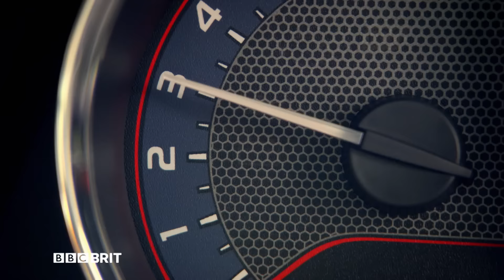Maraton z Top Gear w BBC Brit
Maraton z Top Gear startuje w Wigilię w BBC Brit.
Święta to czas sentymentów, zatem... zobaczymy to jeszcze raz :)

Jest to kanał z BBC Worldwide, który pomoże sfinansować nowe programy BBC.